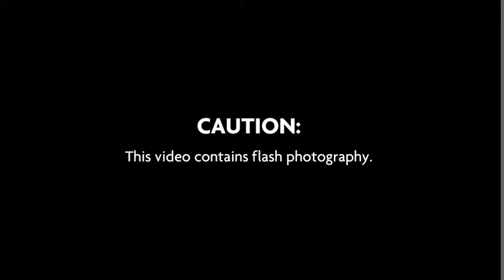BCC Model PhotoShoot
Behind the scenes footage at our campaign model photoshoot.